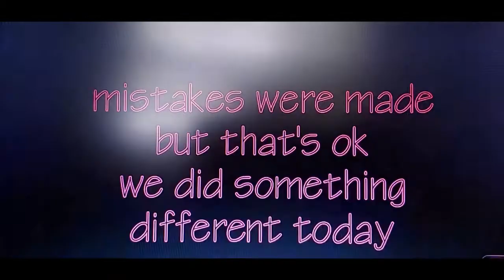New intro Grammy And Pappy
testing out a new intro clip